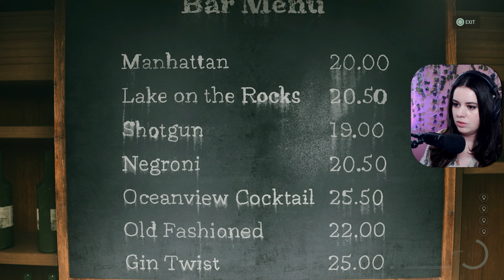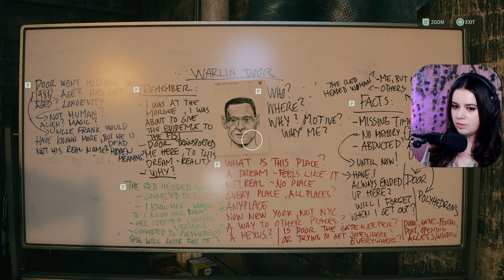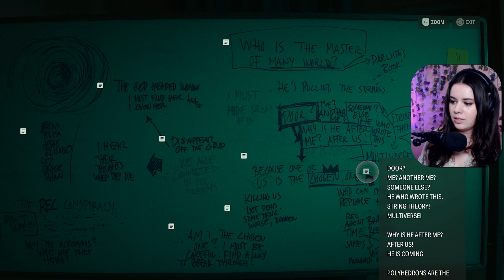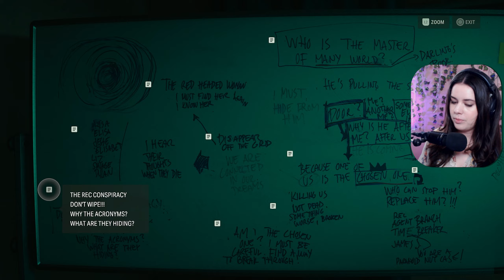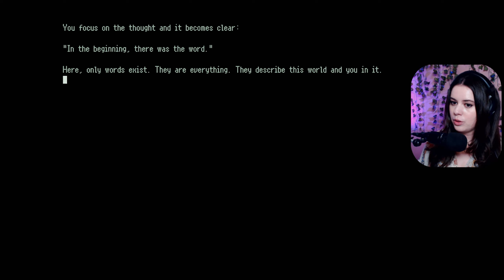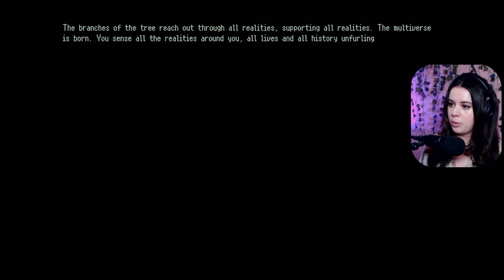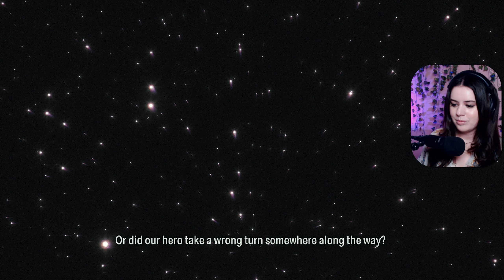The Multiverse! | Alan Wake 2 Playthrough [PART 15]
Welcome to my Alan Wake 2 Playthrough!

Thank you to all my amazing Patrons!